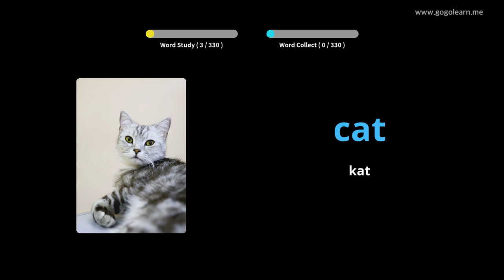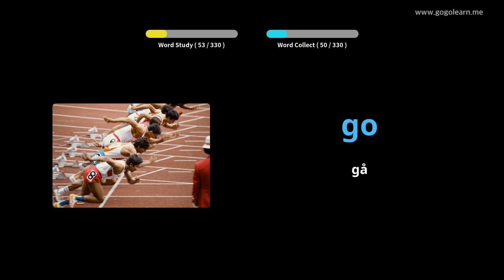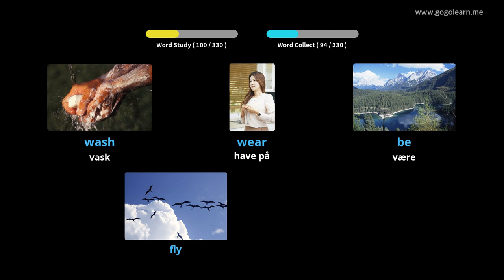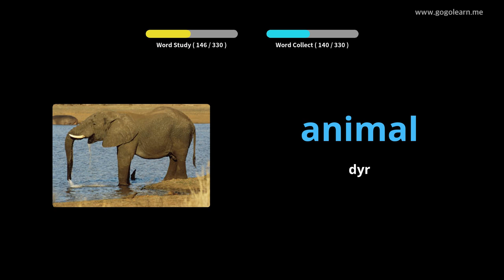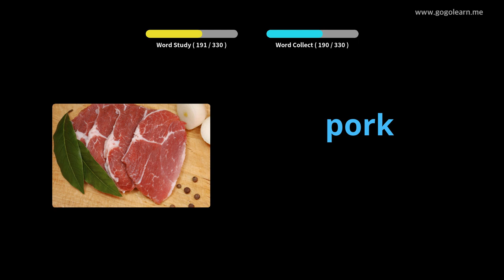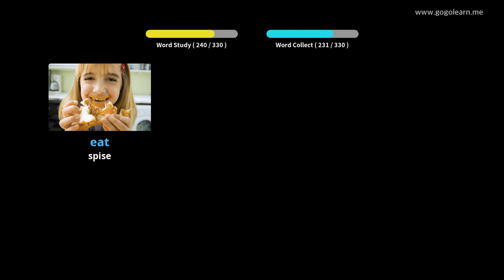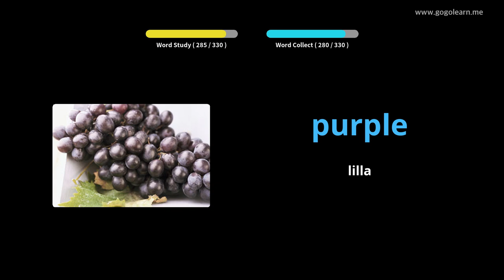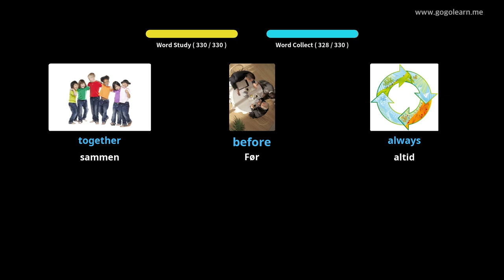Lær Engelsk Gjennom Bilder |Engelsk Ordforråd Lytter Under Kørsel | Golearn